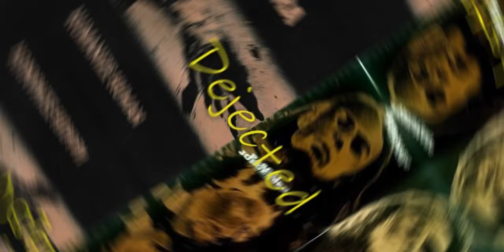Massacra – Humanize Human (1995) full album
1. Need For Greed
2. Feel Unreal 7:39
3. My Only Friend 12:12
4. Mad To Be Normal 16:19
5. How Free Are You 21:49
6. Humanize Human 27:10
7. Dejected 32:21
8. Zero Tolerance 38:02
9. Pay For My Tears 42:56

Drums – Björn Crugger
Lead Guitar – Jean-Marc Tristani
Rhythm Guitar – Fred
Vocals, Bass – Pascal Jorgensen